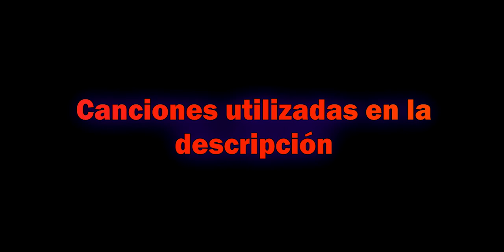La poderosa SKS - Call Of Duty Mobile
Tengo sentimientos encontrados con esta arma, es buena, pero si fallas te penaliza, y más cuando alguien tiene una puntería de bizco con parkinson y miopía XD, la usaré más por que quiero perfeccionar mi puntería